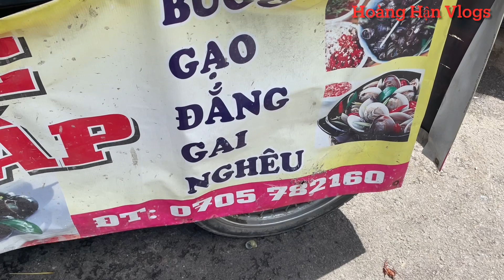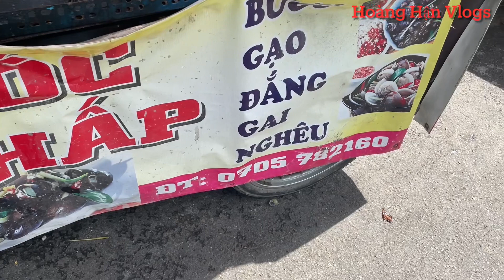Ốc DừA ,Ốc Lộn xộn, Ốc Len Ngon Nhứt nách | Ốc Hấp Mấy Chế ơi !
Tình phát hiện xe ốc hấp ngon quá quý vị ơi! Mình có thu hình lại chia sẻ đến quý vị nè.
Địa chỉ : bán trước số nhà 334A chu văn an,phường 12, bình Thạnh
Giờ bán: 8h đến 13h
Giá : ốc tùm lum 100k/1kg . Ốc dừa 180k/1kg .ốc len xào dừa
Chị bán vui vẻ vô cùng luôn .quý vị có dịp ghé thử nhé!